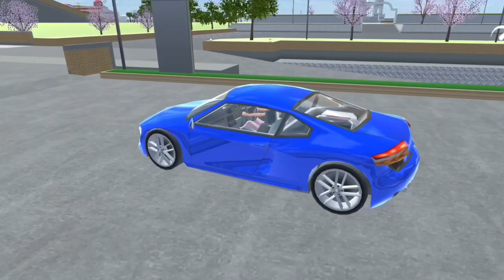Rina has a collection of Formula and other sports cars in the parking lot Sakura School Simulator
Sakura School Simulator gameplay walkthrough no commentary

Thank you to those of you who have watched our video, guys.